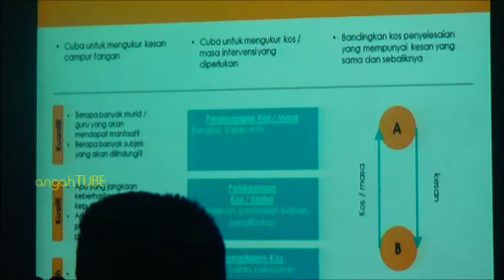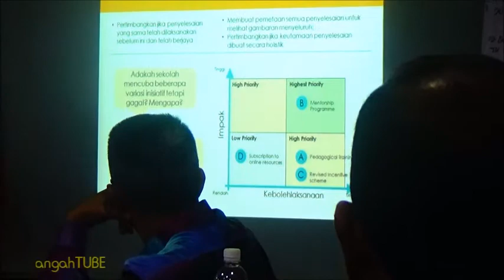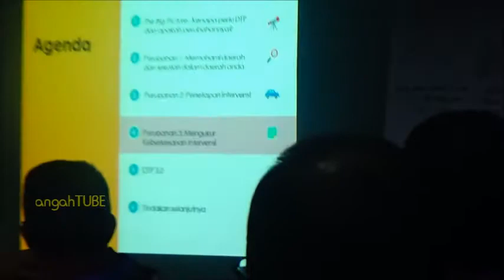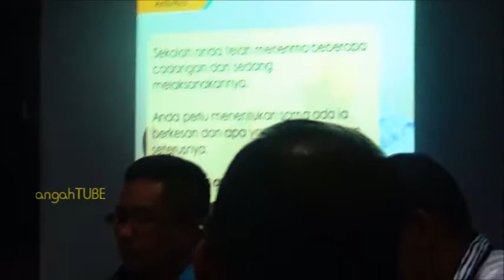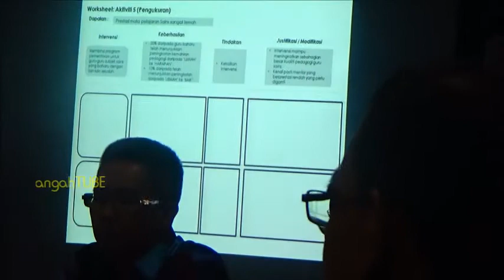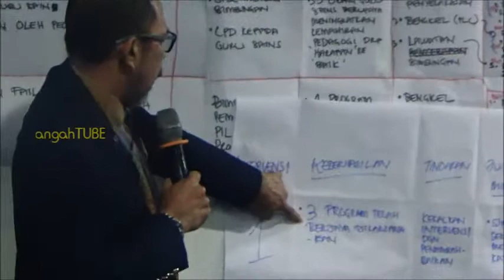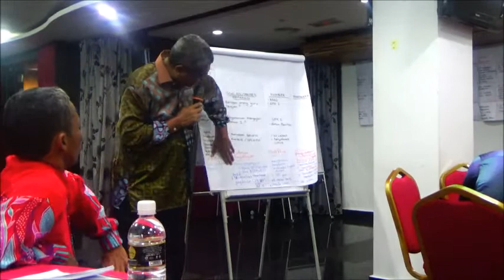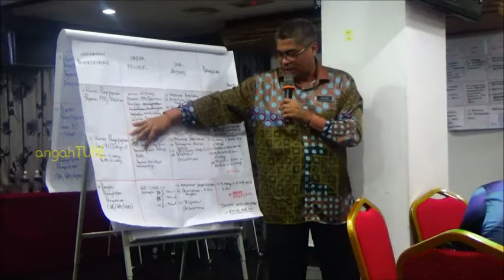CPD DTP Zon Timur Part 5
18 - 20 Oktober 2017
Crown Garden Hotel Kota Bharu